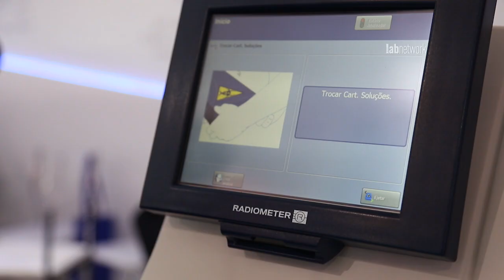Conheça os destaques da Biodina no 52º Congresso Brasileiro de Patologia Clínica